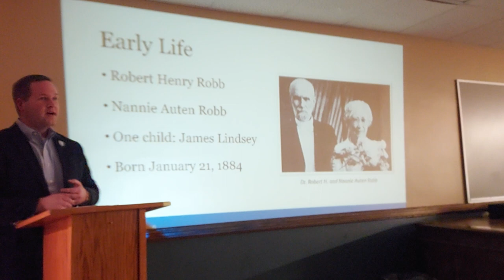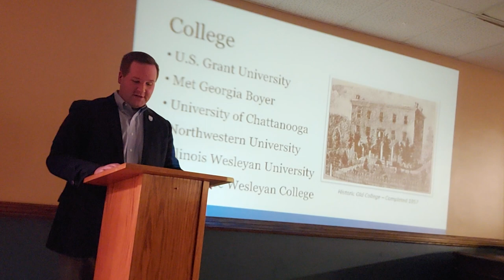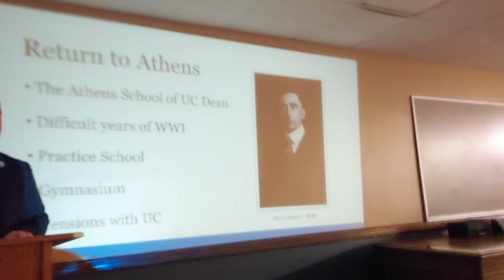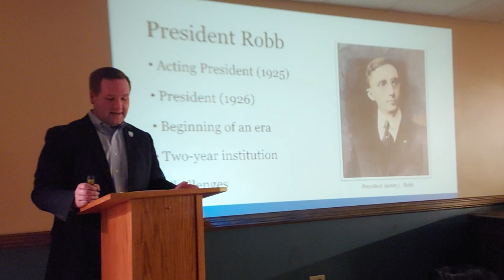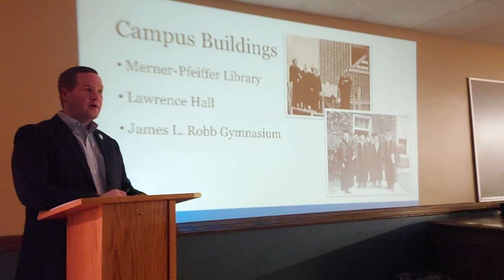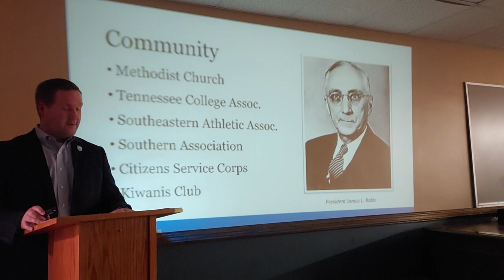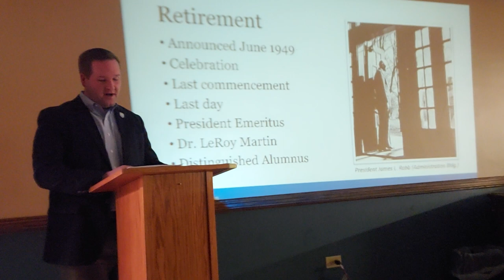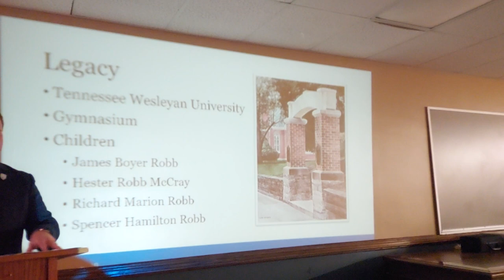"Dr. James L. Robb" presented by Dr. Tyler Forrest, president of Tennessee Wesleyan University.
Dr. Tyler Forrest, president of Tennessee Wesleyan University, gives a presentation about Dr. James L. Robb, the 11th and longest-serving president of Tennessee Wesleyan. This presentation was given at the March 5, 2023 meeting of the McMinn County Historical Society in Athens, Tennessee.